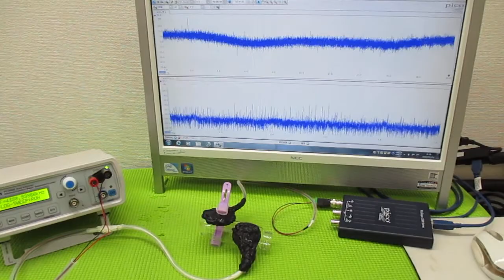技術動画（超音波制御技術）